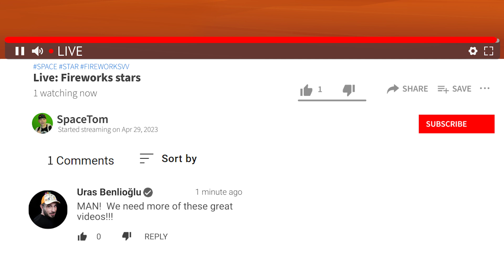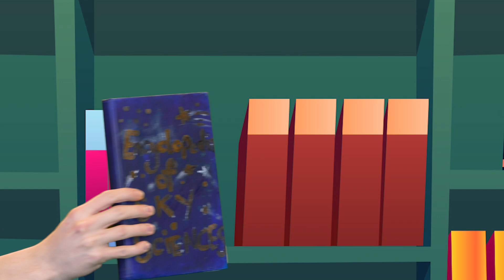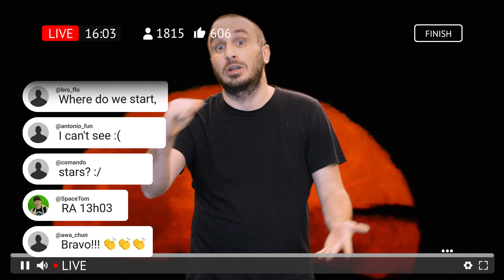The Kid Who Wants To Be A Youtuber | English Fairy Tales & Kids Stories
The Kid Who Wants To Be A Youtuber
English Fairy Tales & Kids Stories

by Adisebaba